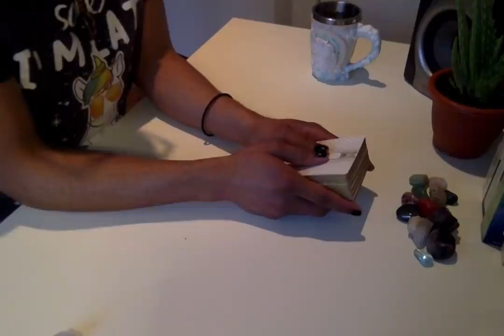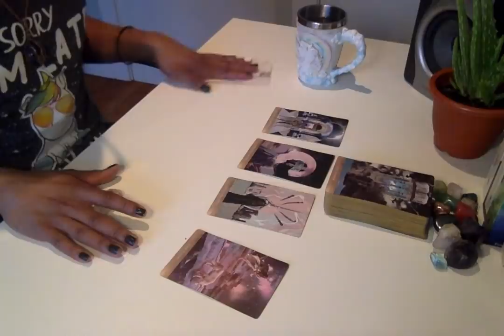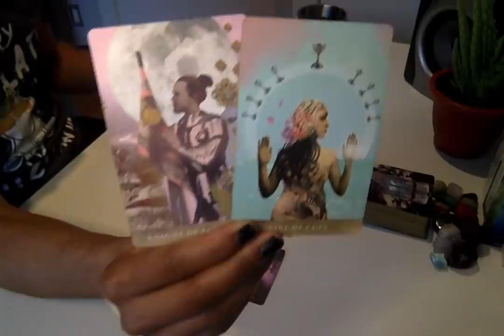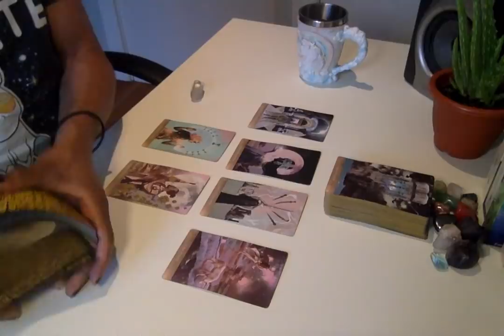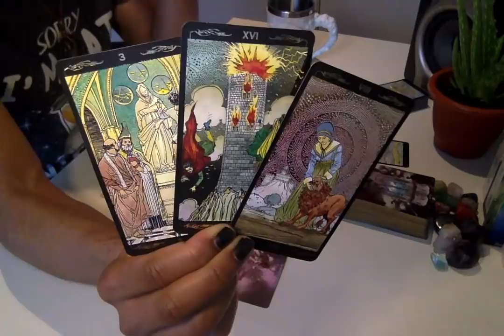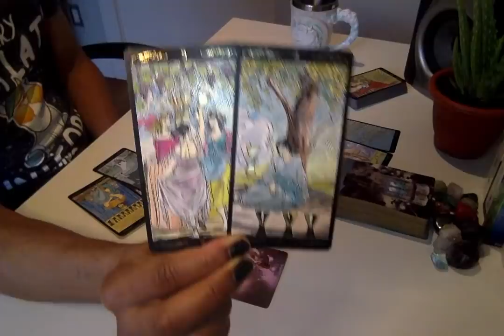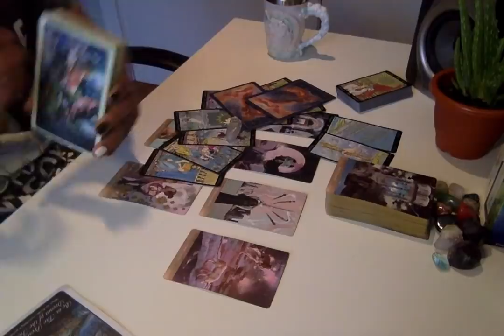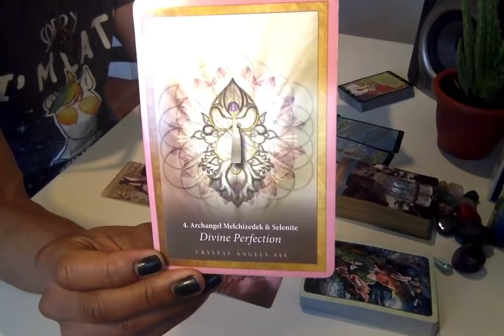Morning Coffee Weekend Edition - * Standing Up For Yourself * - 5/10-12/19 Weekend Reading